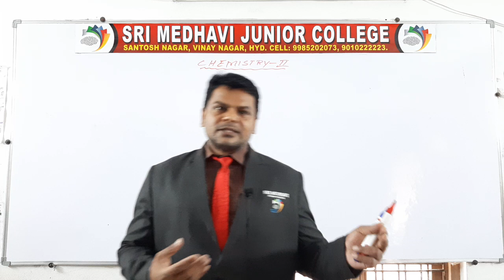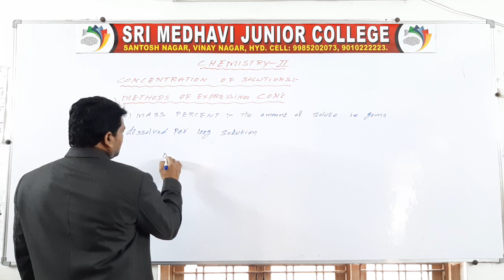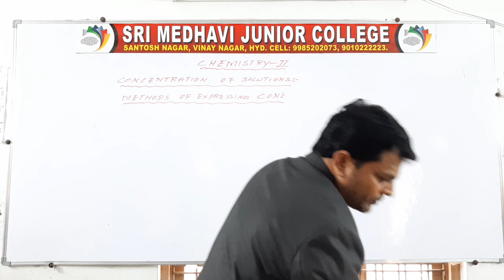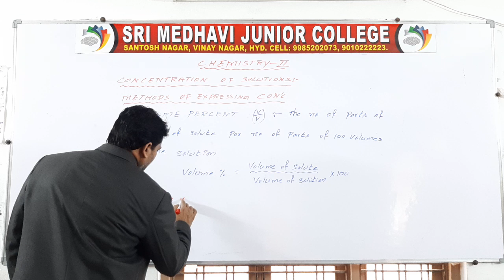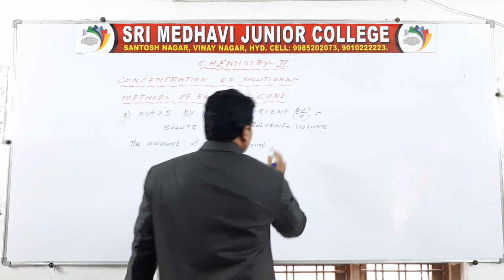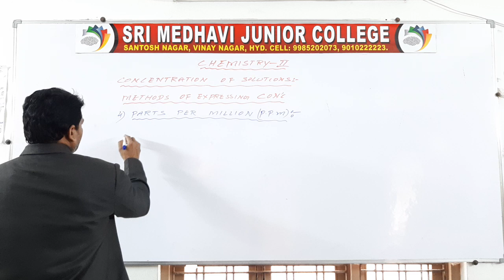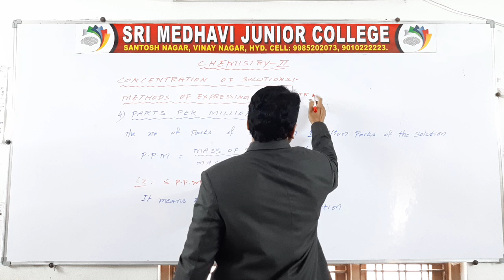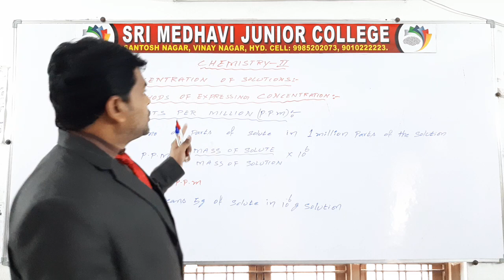(11 Aug 2020) EXPRESSING METHODS OF CONCENTRATION OF SOLUTIONS - II